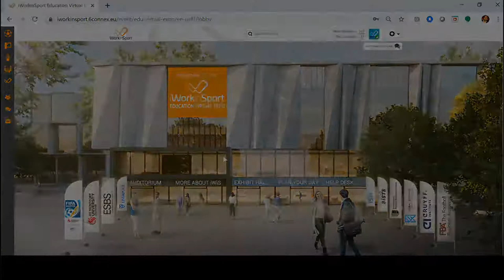MEET THE PROGRAMS: University of Liverpool, Feat. Babatunde Buraimo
Welcome to another episode of the MEET THE PROGRAMS series.

In this episode, we talk to Babatunde Buraimo, Senior Lecturer in Sports Management and Economics and Director of Studies, Football Industries MBA (FIMBA) at the University of Liverpool.

The LIVE Q&A sessions with representatives from some of the best programs in the world is aimed at answering the questions of all interested in possibly enrolling in a masters's degree program focused in sports management.

The series is a Preamble of the upcoming iWorkinSport Education Virtual Expo, which will happen online from 6 to 8 April 2021.